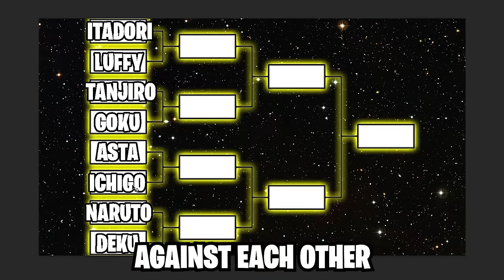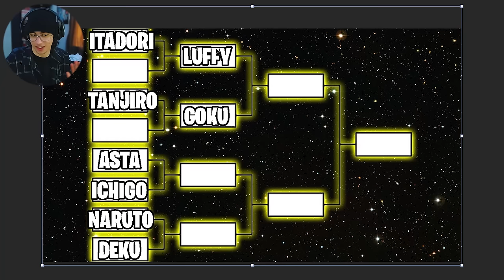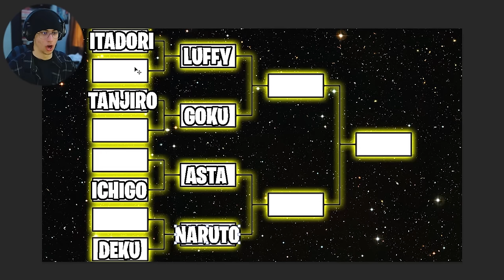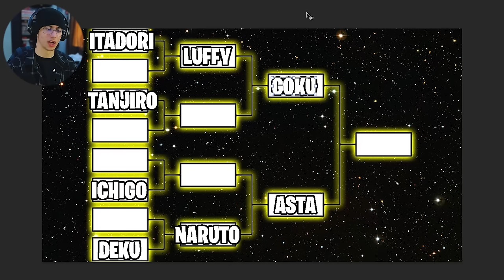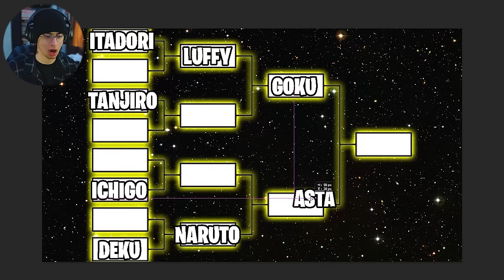Who Is THE STRONGEST Anime PROTAGONIST